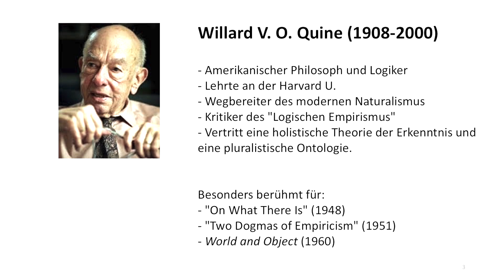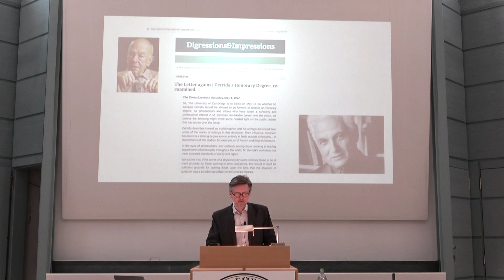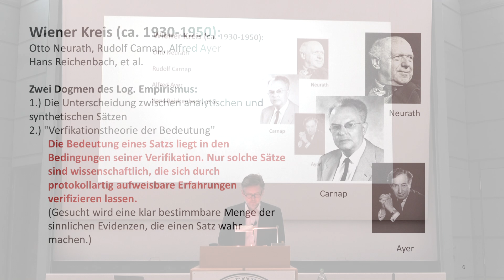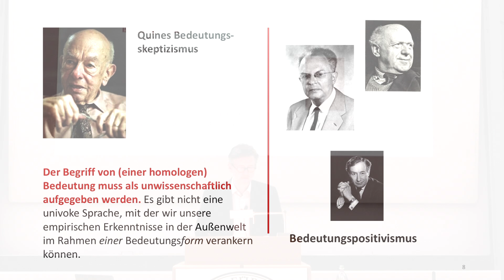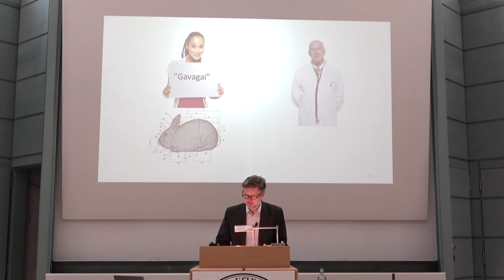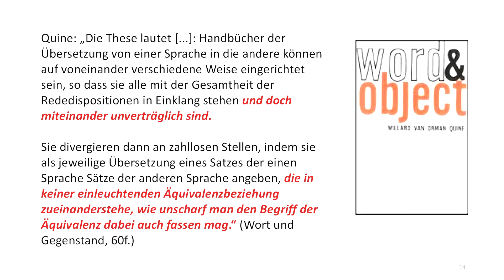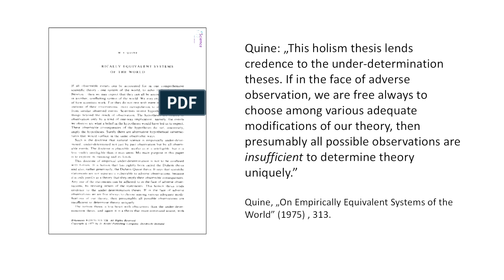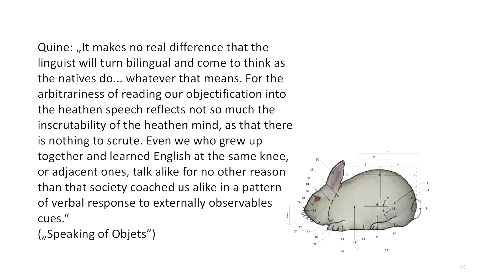1 Sprachphilosophie 2020 - Willard V. O. Quine "Unbestimmtheit der Übersetzung"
Sprachphilosophie-Vorlesung 2020, Hochschule für Philosophie - Fakultät SJ, München. 1. Teil: Prof. Dr. Sans SJ, 2. Teil: Prof. Dr. Dominik Finkelde SJ

Struktur
Sprachphilosophie SS 2020 – 2. Teil

A.) Wie kommen Worte zu ihrer Bedeutung? (Semantik)

1. Vorlesung: Unbestimmtheit der Übersetzung – W. V. O. Quine
Bibliographie:
Willard V. O. Quine, Wort und Gegenstand, Stuttgart 1986; Auszug in: Texte zur Sprachphilosophie, hrsg. von Jonas Pfister, Stuttgart 2011, 272-278; Literatur:
Gary Kemp, „Quine’s philosophy of language“, in: What is this Thing Called Philosophy of Language, New York: Routledge 2017, 168-180; Geert Keil, „Sprache und Bedeutung“, on: Quine (Reihe: Grundwissen Philosophie), Stuttgart: Reclam 2011, 52-83.

2. Vorlesung: Radikale Interpretation – Donald Davidson
. Bibliographie:
Donald Davidson, „Rationale Tiere“, in: Subjektiv, intersubjektiv, objektiv, Frankfurt am Main: Suhrkamp, 167-185; „Radikale Interpretation“, Auszug in: Texte zur Sprachphilosophie, hrsg. von Jonas Pfister, Stuttgart: Reclam 2011, 278-273; Literatur
: Barry Stroud, „Radical Interpretation and Philosophical Scepticism“, in: Hahn (Ed.), The Philosophy of Donald Davidson, Chicago: Open Court, 139-161.
Albrecht Wellmer, Sprachphilosophie. Eine Vorlesung, Frankfurt am Main: Suhrkamp 2004, 120-183

3. Vorlesung: „Inferentialism” versus “representationalism“ – Robert Brandom
. Bibliographie:
Robert Brandom:  „Norms, Selves, and Concepts“, in: Reason in Philosophy. Animating Ideas, Cambridge Mass.: Harvard University Press 2009, 27-51; „Der strategische Kontext. Das Wesen des Begrifflichen“, in: Brandom, Begründen und Begreifen, 9-66.
Literatur:
 Susanna Schellenberg, „Begriff, Gehalt, Folgerung“, in: Deutsche Zeitschrift für
Philosophie 48 (2000) Nr. 5, 780-789.

B.) Welche Rollen spielen sprachliche Zeichen?

4. Vorlesung: Bezeichnendes und Bezeichnetes – Ferdinand de Saussure.

Bibliographie:
Ferdinand de Saussure, Auszüge aus: Grundfragen der allgemeinen Sprachwissenschaft, Berlin 1967, 83-93, 120-146.

5. Vorlesung: Sprache im Unbewussten (1) – Sigmund Freud. Bibliographie:
 Sigmund Freud, „Vergessen von Eigennamen“, in: Psychopathologie des Alltagslebens, London: Imago Publishing, 1955, 5-12.
Literatur:
Richard Boothby, “The unconscious play of the signifier”, in: Freud as Philosopher, Routledge 2015, 78-85.

6. Vorlesung: Die Sprache und das Unbewusste (2) – Jacques Lacan (Signifikant vor Signifikat). Bibliographie:
 Jacques Lacan, „Über das Drängen des Buchstabens im Unbewussten oder die Vernunft seit Freud“, in: Schriften II, Olten: Quadriga Verlag 1988, 165-204.
Literatur:
Lionel Bailly, „In the beginning was the word. Structural linguistics and Lacan”, in: Lacan, Oxford: One World, 41-87.

7. Vorlesung: Die Schriftlichkeit der Sprache – Derrida
. Bibliographie:
Jacques Derrida: Signatur, Ereignis, Kontext, in: Randgänge der Philosophie,
Wien: Passagen 1988, 291-315; Literatur:
 Jonathan Culler, „Schrift und Logozentrismus“, in: Dekonstruktion, Reinbek: Rowohlt
1988, 99-123.

C.) Hat nur der Mensch Sprache? (Biosemiotik)

8. Vorlesung: „Umwelt“ und Innenwelt der Tiere – Jakob Johann von Uexküll
. Bibliographie:
Jakob Johann von Uexküll, „Der Funktionskreis“, in: Umwelt und Innenwelt der Tiere, Springer-Verlag Heidelberg, 1921, S. 44-47.
Literatur:
Andreas Weber, “Subjekt und Umwelt. Die Bedeutungstheorie Jakob von Uexkülls,” in: Natur als Bedeutung. Versuch einer semiotischen Theorie des Lebendigen, Würzburg: Könighausen u. Neumann, 2003, 85-93.

9. Vorlesung: „Substance concepts“ – Ruth Garrett Millikan
Bibliographie:
„A Common Structure for Concepts of Individuals, Stuffs, and Real Kinds“, in: Behavioral and Brain Sciences (1998, 21, 55-100).